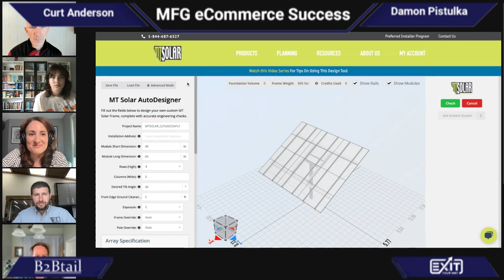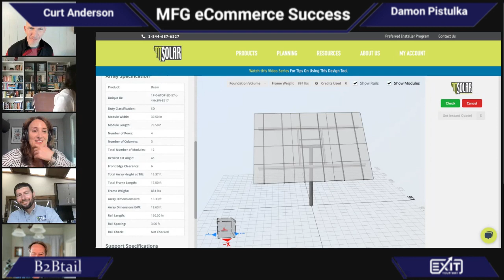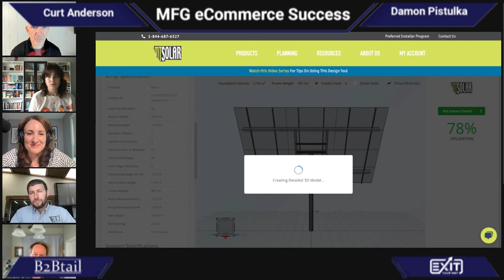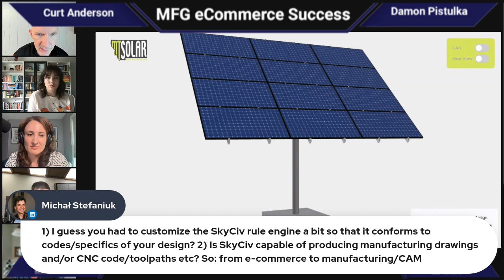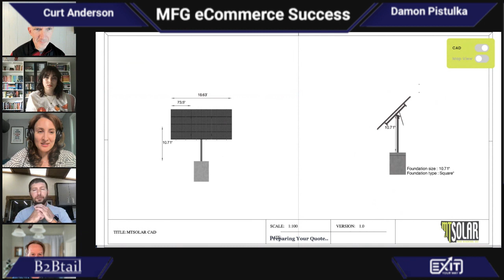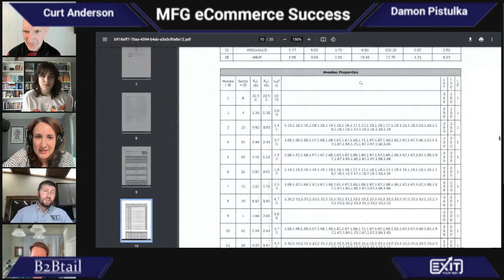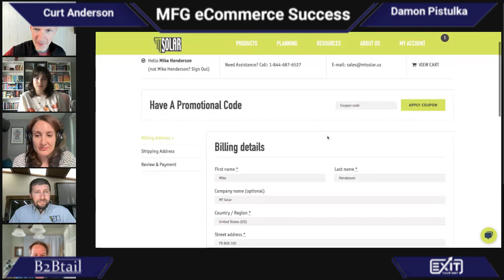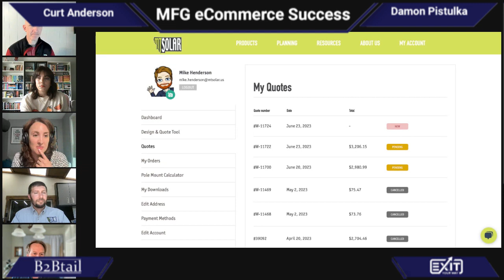Delivering eCommerce Solutions with a Configurator - MFG eCommerce Success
Do you want to sell products through ecommerce with different options?

If you want to learn how ecommerce configurators might help your customers buy your products online, join us for this MFG eCommerce Success episode to hear Travis Jordan, Founder, MT Solar, and Mike Henderson, Brand Manager, MT Solar share how they used a configurator to allow their customers to buy their solar carport products online.

On Curt’s request, Travis comments on SkyCiv. He praises SkyCiv for its engineering capabilities and iSkySoft for its customization abilities. Travis believes in dividing responsibilities and delegating tasks, comparing it to a CEO who refuses to delegate and tries to do everything themselves.
Travis’ advice proves to be a good mic-drop moment. Curt inquires if Mike has more to share.

The guest emphasizes that the configurator is highly data-driven and provides real-time and accurate information. There is no room for approximations or table lookups.

Curt asks Mike if there is anything else he would like to showcase with the configurator before wrapping up. Mike adds that the final step in the process is for customers to choose how to complete their purchase through a credit card, ECheck, check by mail, or receive a QuickBooks invoice. He also mentions that customers can save the quote in their account for future reference when they are ready to purchase.

Mike also discusses his current challenge of providing the right information to customers at different stages of their journey and his efforts in content marketing to address this challenge.

Amy comments on the customer-centric approach Travis and Mike opted for throughout the discussion. She explains how they have collaborated with Mike to understand the needs of installers and customers, gathering information from subject matter experts within the team and experienced installers. The goal is to create helpful content that caters to customers and search engines like Google. Amy emphasizes the importance of providing valuable and searchable information that serves customers' needs while also being discoverable by search engine algorithms.

Toward the conclusion of the show, Travis discusses the journey ahead, which includes exploring lean manufacturing and enhancing the quality of its products and customer experience.

The show ends with Curt and Nicole thanking the guests.

Our Guests

Travis Jordan

Travis was raised in the mountains of North Idaho in an off-grid home. He started installing solar panels in his late teens and founded Jordan Solar installing commercial and residential renewable energy systems. His installation experience led him to form MT Solar to support practical renewable energy system construction.

MT Solar designs and manufactures carport solar panel mounting structures. These structures are custom designed based on the parking layout. MT Solar uses a configurator that lets customers detail the products they need for their parking layout. MT Solar’s products are 100% made in the USA in Charlo, Montana. Since its founding in 2014, their mounts have been installed worldwide.

Travis received his education from the University of Nebraska-Lincoln.

Mike Henderson

Mike uses his skills in creating media to develop the brand of MT Solar, a Montana-based renewable energy business.

The guest has a BBA degree in Business Administration from Western Governors University.

Contact Damon Pistulka for sales & ma

Are you on the Service Professionals Network? You should be. Grow you SEO backlinks and brand FREE!